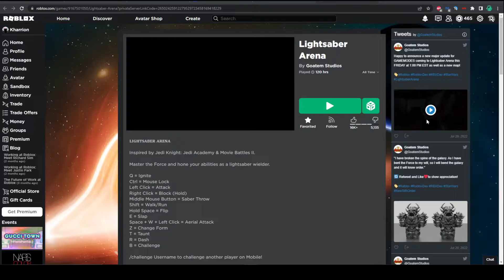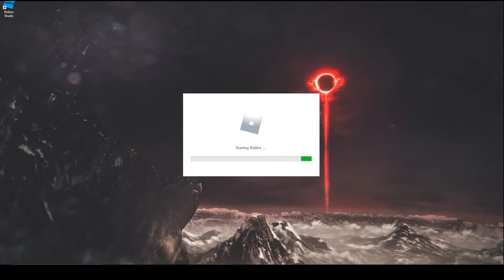Gladiator Event 1 (NSO V NJO)